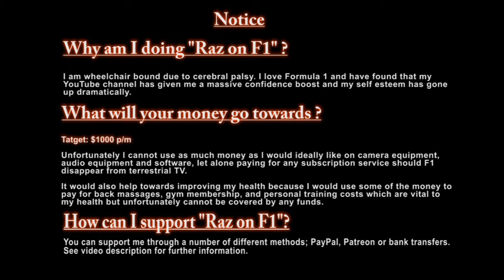"Raz on F1" - 2018 Australian GP Race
In this video, I will be talking about the 2018 Australian GP race

- maybe support me

Any support is gratefully received. No matter how large or small the amounts are. My number one reason for doing Raz on F1 is the fact that I love F1. The second reason is to build my confidence and kill off my anxieties...

I am addicted to coffee now so if you want to virtually buy me a beer, coffee or Sky Sports F1 the button in my channel art or

Bank details:
If you are based in the UK:

SORT CODE: 20-81-00
ACCOUNT: 73147215

If you live abroad:

Bank details:
SWIFTBIC: BARCGB 22 IBAN: GB80BARC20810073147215

Mercedes,
Lewis Hamilton,
Valtteri Bottas,
Ferrari,
Sebastian Vettel,
Kimi Raikkonen,
Red Bull,
Daniel Ricciardo,
Max Verstappen,
Force India,
Sergio Perez,
Esteban Ocon,
Williams,
Lance Stroll, Sergey Sirotkin, Robert Kubica
Renault,
Nico Hulkenberg,
Carlos Sainz,
Toro Rosso,
Pierre Gasly,
Brendon Hartley,
Haas,
Romain Grosjean,
Kevin Magnussen,
McLaren,
Fernando Alonso,
Stoffel Vandoorne,
Sauber,
Marcus Ericsson,
Charles Leclerc,
Will Buxton

Raz